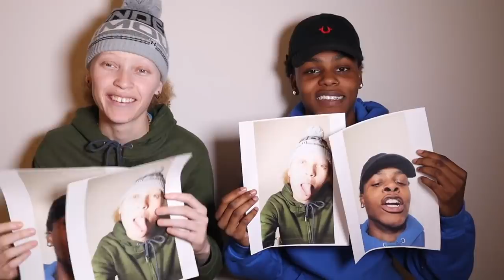ULTIMATE BestFriend Challenge(WHOS MOST LIKELY TO, WHISPER CHALLENGE..)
COMMENT VIDEO IDEAS GANG :)